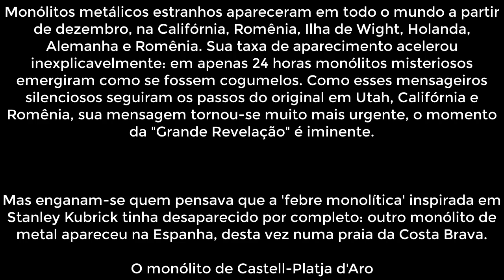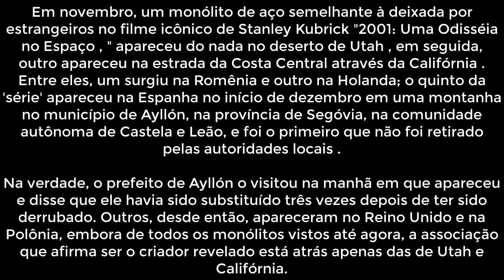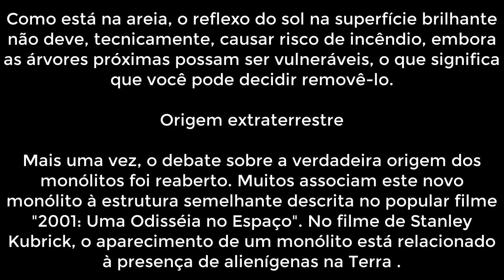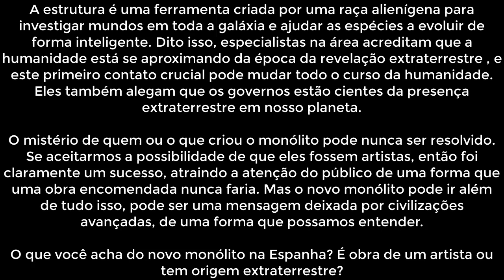Outro monólito extraterrestre aparece na Espanha, desta vez em uma praia na Catalunha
Pessoas Nascidas Cegas Podem Ver Durante Uma Experiência De Quase Morte

Dezenas de OVNIs perseguem os Destroyers da Marinha dos EUA em alto mar